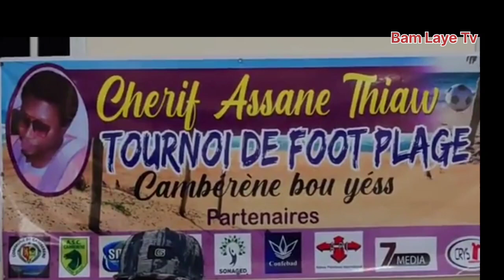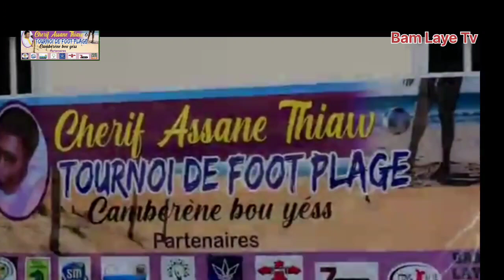Tirage Tournoi de Foot Plage Pariant d'honneur Serigne Assane Thiaw Laye Mou Bakh miiii